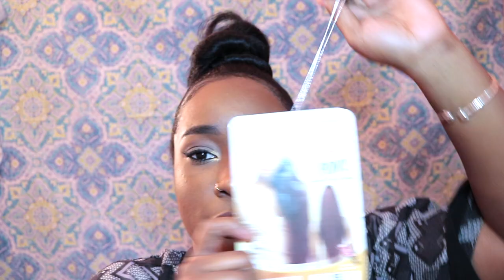HOW TO: Top Knot Bun Tutorial w/ Sensationnel Instant Drawstring PonyTail 💙 | Brwnskindbeaut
Open Me 😊

Heeeeeeeyyyy heeeeyyyy heeeeeyyyyy ! Today we have a Hair Tutorial on how to make a twisted top knot bun with a drawstring ponytail. It's very inexpensive and also good or those lazy/bad hair days. I hope you guys enjoyed !

Links to Ponytail

* Music Content I Do Not Own*
NO COPYRIGHT ENFRINGMENT